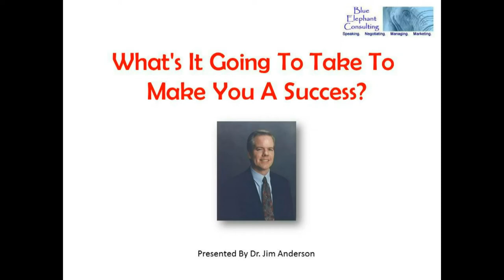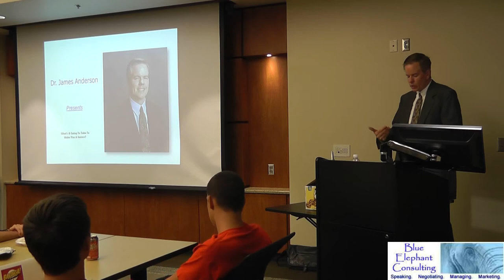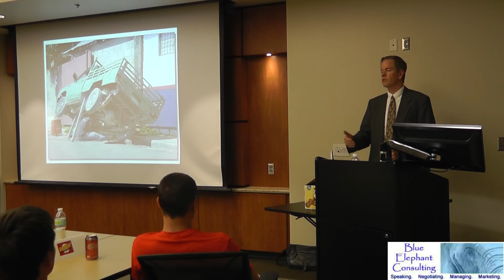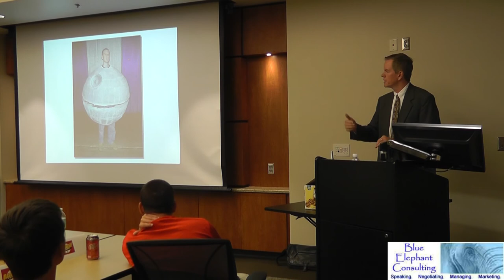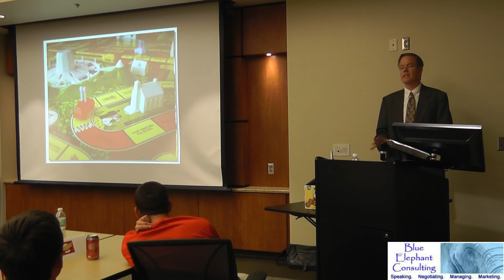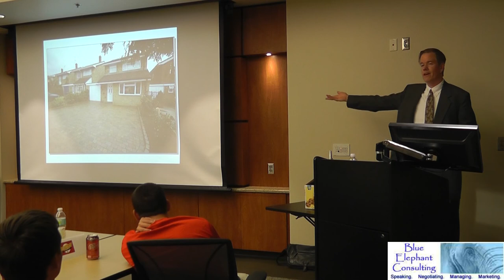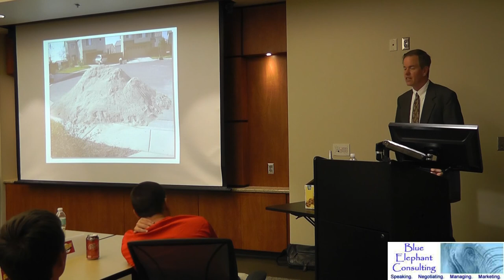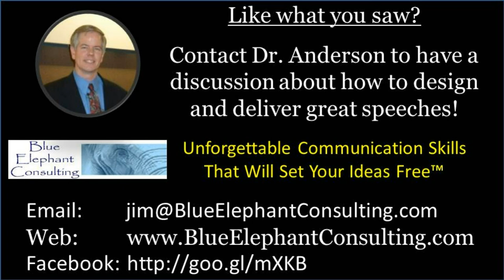How You Can Become Successful!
-- Dr. Jim Anderson shares his insights into what it takes for technical professionals to be successful. Dr. Anderson uses a combination of personal stories and conclusions drawn from his 25 years of work experience in the Information Technology (IT) field to show college students what steps they need to start to take TODAY in order to ensure that they will have a long and successful career. This presentation was delivered at the University of South Florida.